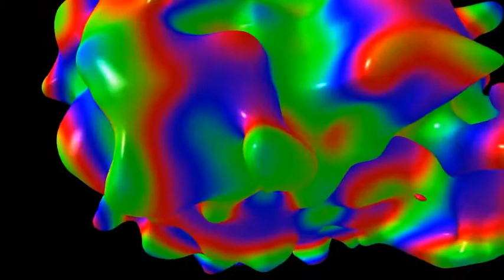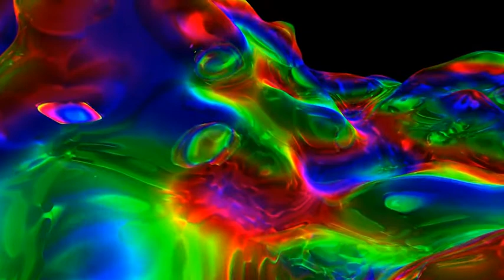GITANE DEMONE QUARTET. LORCA. Live audio.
Gitane Demone, RIKK AGNEW, Paul Roessler, Aunty Trust.

POVRAY device by Verkslager for Vid.